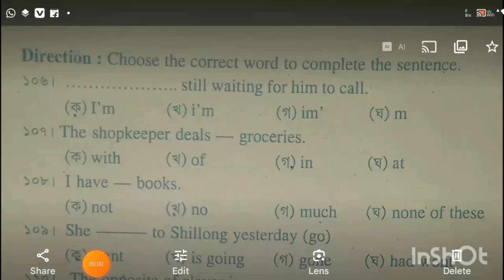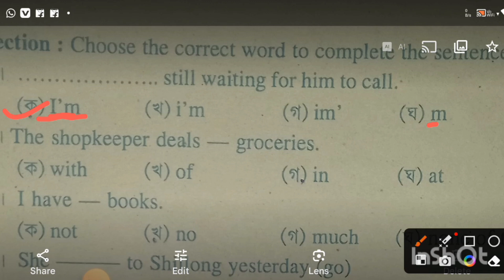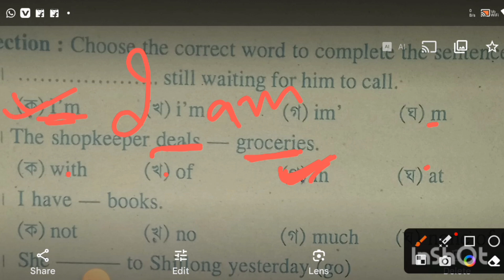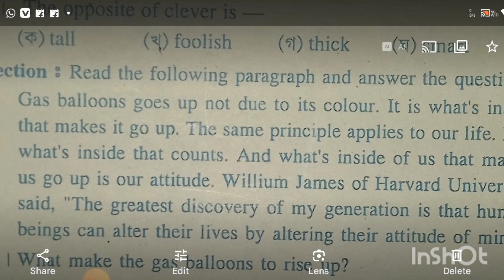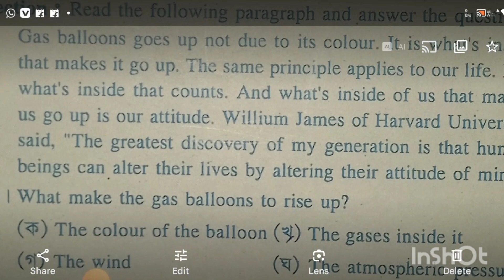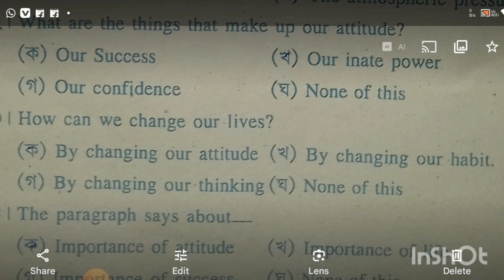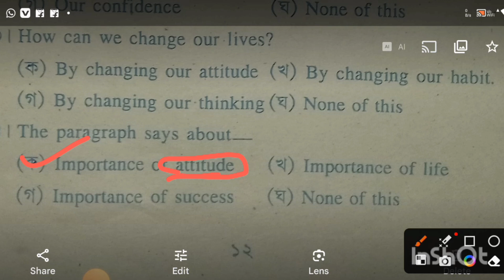Sofura Talent Discovery Examination 2024,sample question answer explanation